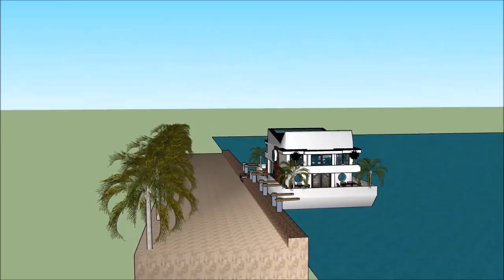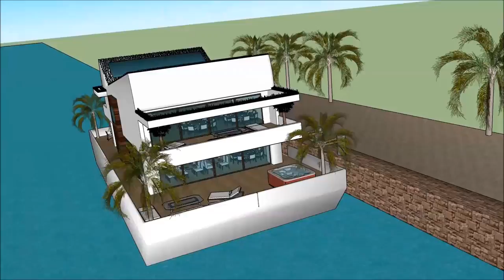Futuristic Mansion floating on ecobarge in INDIA Mumbai modern houseboat living expo essentials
The Futuristic Mansion floating on ecobarge in INDIA Mumbai modern houseboat living expo essentials u tu is made to sustain quality of living as a rent to user worldwide concept: Tanzania Hong Kong Poland Switzerland Kenya or elsewhere   The Futuristic Mansion floating on ecobarge in INDIA Mumbai modern houseboat living expo essentials u tuincludes an Extravagant Barge Design ready for the extravagant user to rent the barge Houseboat in Tanzania Hong Kong Kenya Poland Switzerland or elsewhere world wide.

The Futuristic Mansion floating on ecobarge in INDIA Mumbai modern houseboat living expo essentials u tu has three level plans with basement underneath it, which consist all the facilities needed for the renter. The Houseboat Barge has a unique modern contemporary design with unique architectural features. It has its own lounge area with gorgeous view of the bay. Tanzania Hong Kong Poland or Switzerland